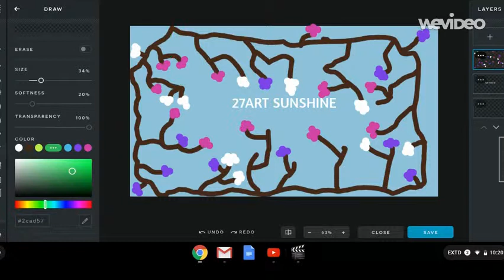My first video